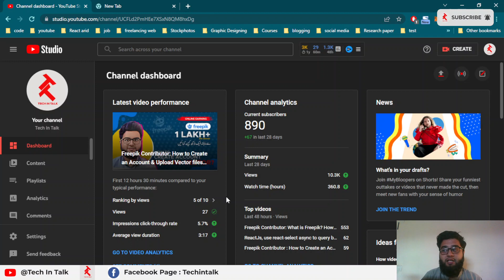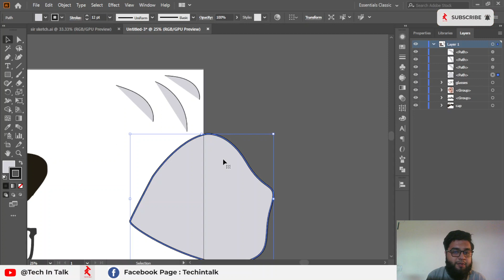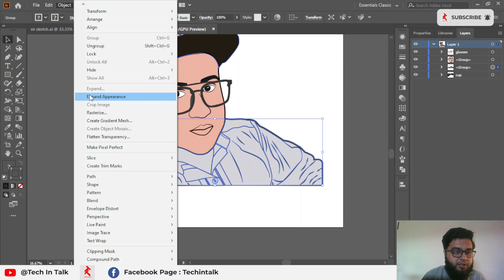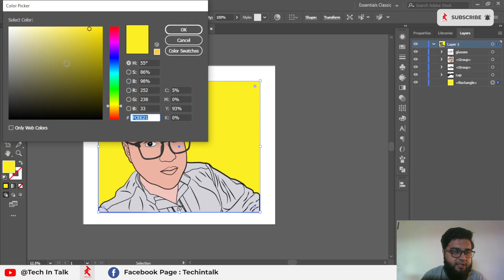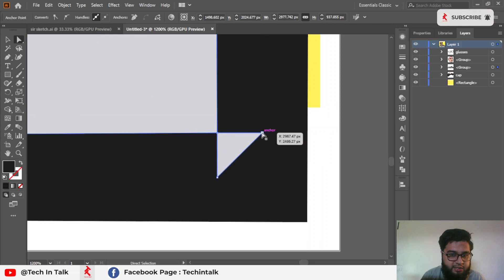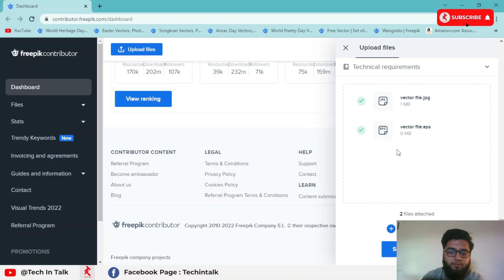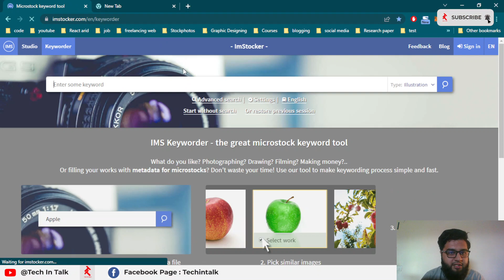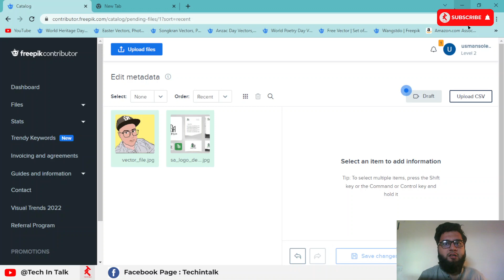Freepik Contributor: How to setup Vector Portrait file? How To Earn 1 Lakh per Month from freepik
In this video, I explain the vector portrait file for @Freepik Company.

If you don't know how to setup your Vector file to upload at any stock platforms Like Shutterstock, Freepik, adobe stock, Alamy, etc.

If you don't know, How to Use Freepik | Freepik Tutorial | Free Images and design for Commercial use

I have explained everything required for new designers
1. Freepik Contributor: How to setup a Vector Portrait file?
2. How To Earn 1 Lakh per Month from freepik
2. Get free raw files for creative and awesome designs.
3. Get copyright-free images and templates from freepik
4. Use the template in Photoshop and Illustrator and create awesome designs
5. How to Create an Account & Upload Vector files on Freepik (Urdu | Hindi)